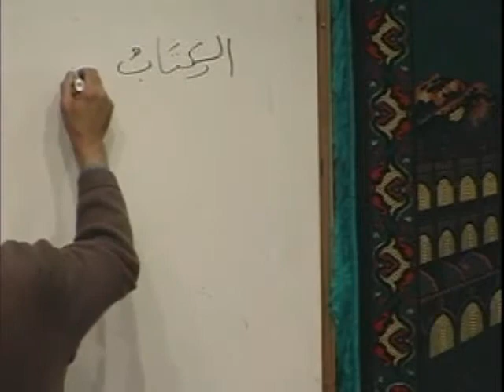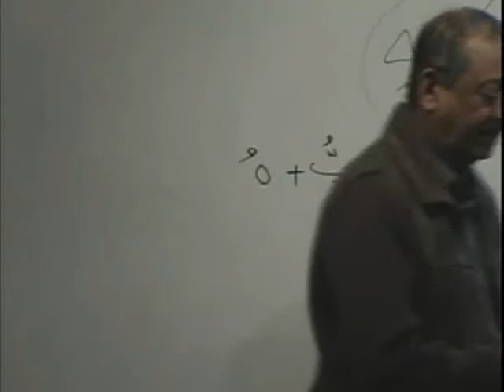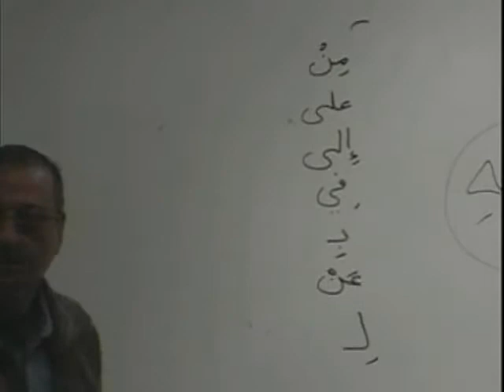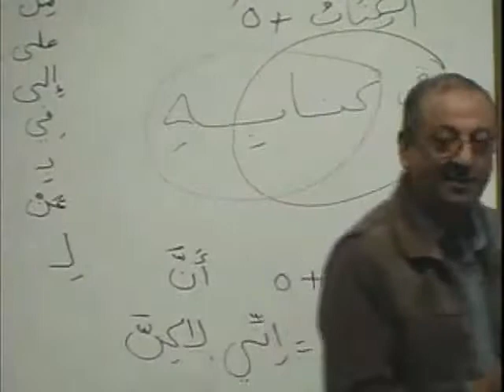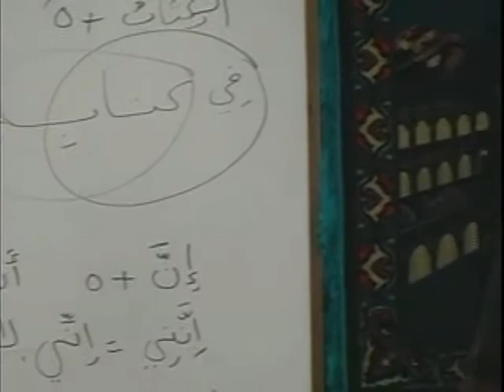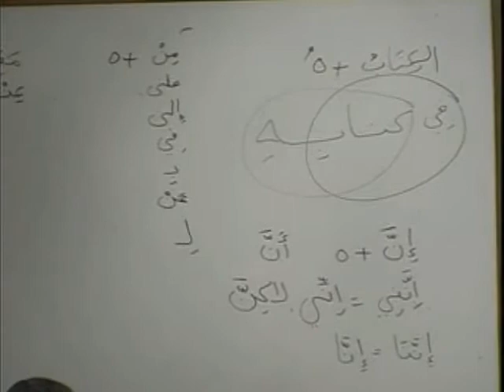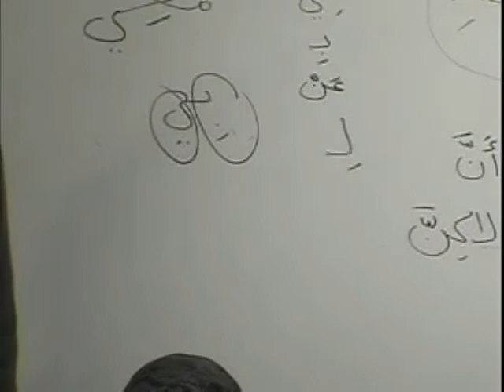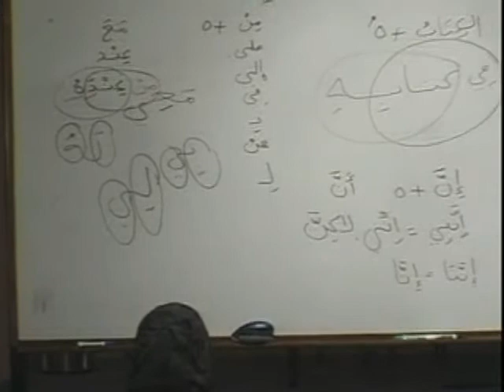N092 Detailed Revision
Detailed Revision
Lesson #10 is covered in 14 sub-topic videos, the titles of which are listed below;
N083 L10 – Main Lesson – Joining of Nouns with Pronouns
N084 Explanation to Rule Khabar MuQaddhdham and Mubthadha Mu-Akh-khar
N085 Examples from Aayaths of Quran for Khabr MuQadhdham
N086 Explanation - The 5 types of Khabar
N087 'Maa' as Ism Maowsoola – Explanation to Ism Mowsoola & Sillathul Mowsoola
N088 Lesson No 10 - Exercises 1 to 3
N089 Drill Huwa Humaa Hum
N090 Revision and Deeper Explanation of Mudhaaf & Mudhaaf Ilaiyhi
N091 Explanation and Song - Pronoun joins Noun _&_ Pronoun joins Preposition
N093 Repeat (Revision of) Exercises 1 to 7
N094 Song RaBBuHu RaBBuHumaa RaBBuHum
N095 Exercise 8 - Declension - Akhu and Abu (2 of the 5 Special Nouns)
N096 Exercise 9 – On Diptotes and Triptotes

Dr. C.V. Abdur Rahim retired after serving for over 25 years as professor of Arabic in the Islamic University. Soon after he joined King Fahd Glorious Qur’ān Printing Complex in Madinah as the Director of Translation Centre.

The vision of Dr. Abdur Rahim is to impart knowledge of Classical Arabic through applied grammar. Each of his lessons in the Madinah Books is based on a conversation, which illustrates a distinctive language pattern. These patterns are elucidated by a variety of helpful exercises. The vocabulary ranges from classical and Qur’ānic Arabic to modern Arabic.